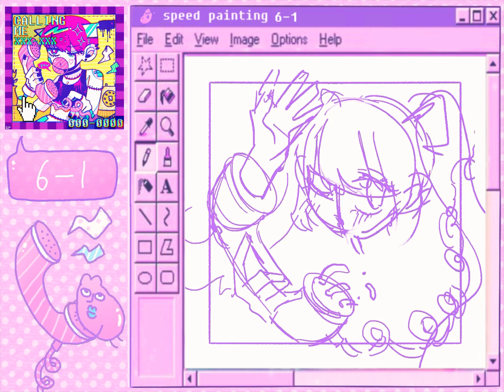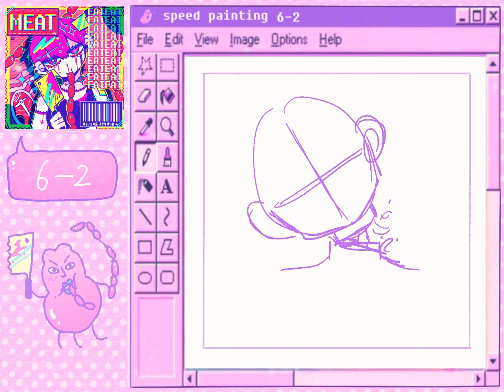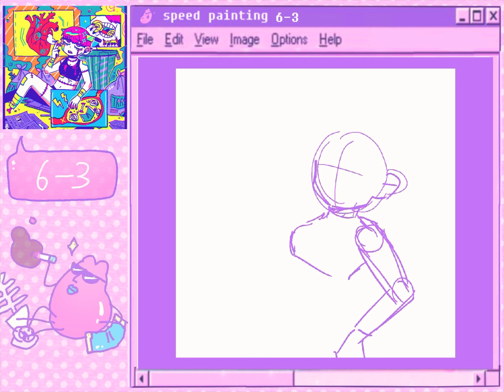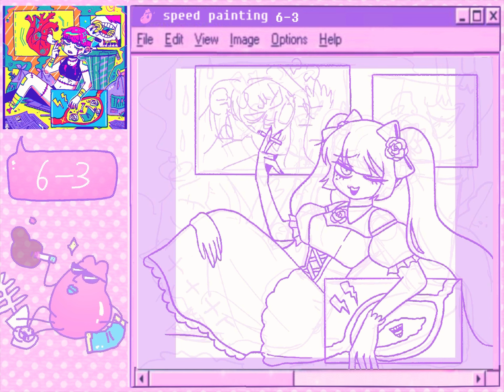🧠 retro ➡️ pastel gore💘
🧠 Who is the last person 👊🙊
🔥You can see more speedpainting pictures on Instagram and Twitter :)

🇰🇷ㅡㅡㅡㅡㅡㅡㅡㅡㅡㅡㅡㅡㅡㅡㅡㅡㅡ
🧠 마지막 친구는 누구일까요 👊🙊
🔥스피드페인팅 그림들은 인스타와 트위터에서 더 자세히 볼 수 있습니다 :)